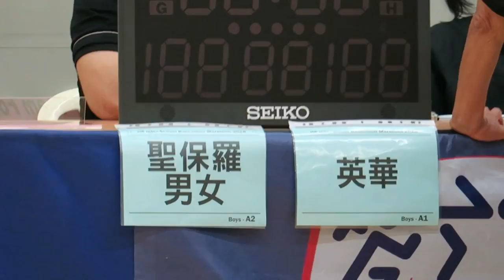英華vs聖保羅男女(2018.6.26.學界籃球馬拉松)精華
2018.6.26.港灣道體育館13:15 英華(白) 64 : 6 聖保羅男女(藍)